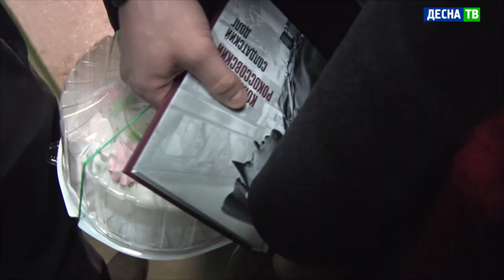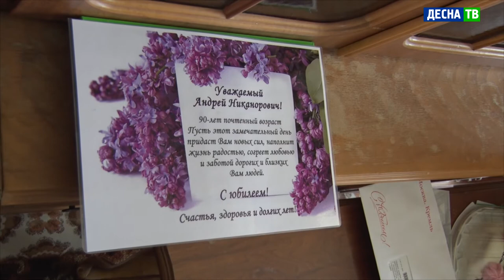Десна-ТВ: Ветеран труда отметил 90-летний юбилей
29 апреля свой девяностолетний юбилей отпраздновал ветеран труда, почётный житель Десногорска Седько Андрей Никанорович.